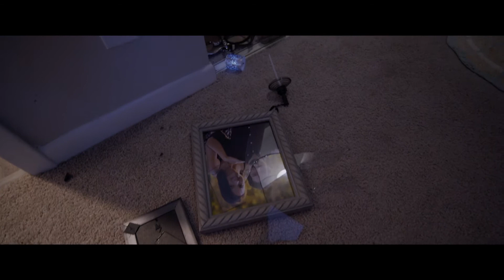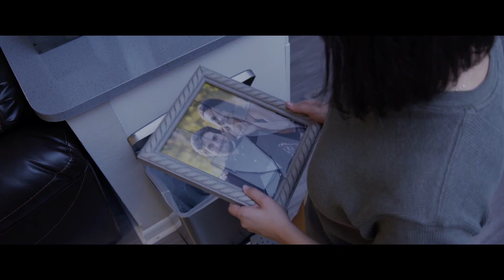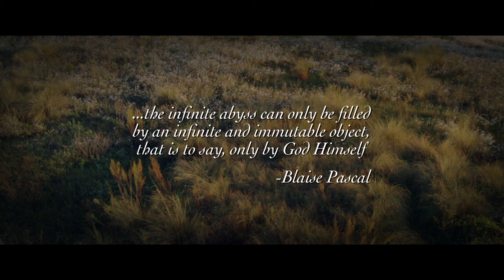The Infinite Abyss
"...The infinite abyss can only be filled by an infinite and immutable Object, that is to say, only by God Himself.” Blaise Pascal.  Have you ever asked, "Where are you God?"  God is nearer than you think. Don't be afraid. God speaks and light shines out of the darkness.

Psalm 56:3-4
"When I am afraid, I put my trust in you. In God, whose word I praise—
in God I trust and am not afraid. What can mere mortals do to me?"

Nahum 1:7
The Lord is good, a refuge in times of trouble.  He cares for those who trust in him,"

Matthew 4:19
“Come, follow me,” Jesus said.

Conversation Questions:
1. What do people do to dull the pain after a breakup?
2. Why are breakups so hard?
3. Do you want peace/satisfaction like the girl in the movie?
4. How do you get peace?